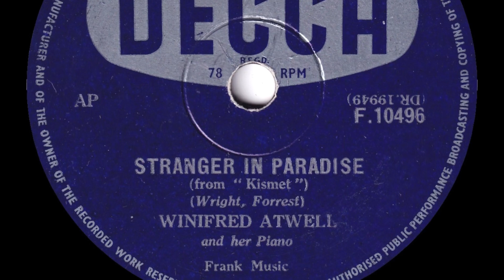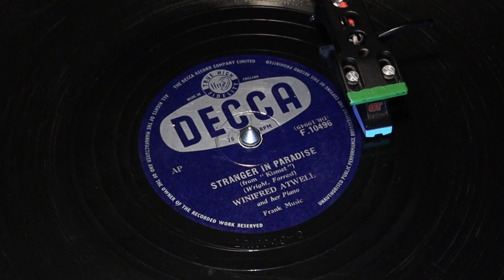Winifred Atwell - Stranger In Paradise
From Decca 78rpm (F 10496) released in April 1955